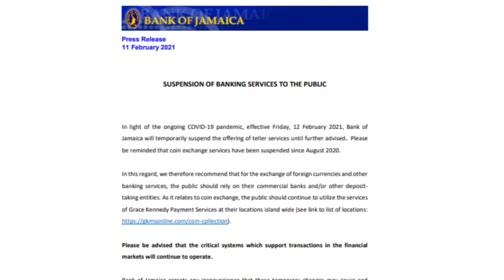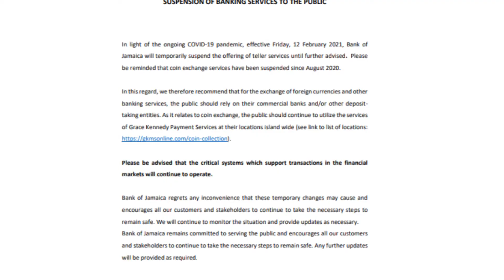JNN BUSINESS FEB 12, 2021